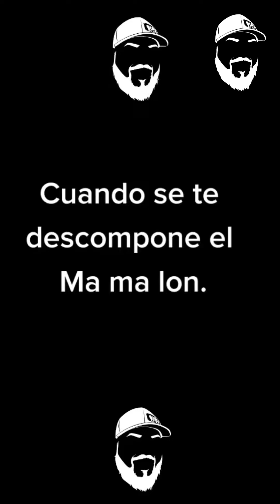Compilación de los más buenos.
Compilación de los Mejores de la Semana.

Redes de  @PERFORMANCE CUSTOMS